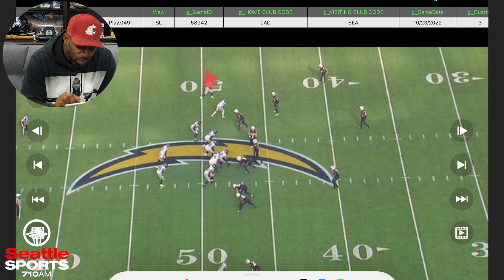Seahawks Game-Changing Plays from win over Chargers: Michael Bumpus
Former NFL wide receiver Michael Bumpus takes us through the biggest game-changing plays that made all the difference for the Seahawks in their 37-23 win over the Chargers in Week 7 that put Seattle alone in first place in the NFC West. Catch Bump on Hawks Live every Thursday night on the Seahawks Radio Network, on the Seahawks pregame and postgame shows, and every weekday from 10 a.m. to 2 p.m. on Seattle Sports' Bump and Stacy.